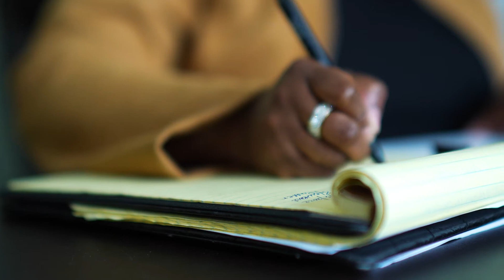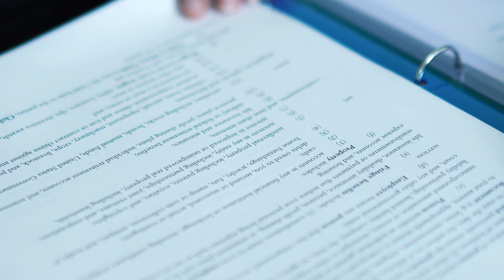The Saint Yves Law Firm: Who We Are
The Saint Yves Law Firm
600 Washington Avenue #201
Towson, Maryland 21204
Hours: Mon. through Fri. 8:00 a.m. - 4:30 p.m.

The Saint Yves Law Firm is experienced in the areas of Estate Planning, Estate Administration (Probate), and Taxation.